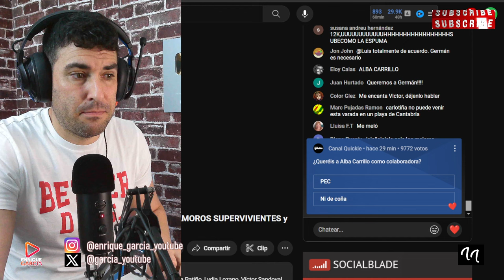ÉXITO DE NI QUE FUÉRAMOS (SÁLVAME) EN SU ESTRENO. BELÉN FUM4AND0 Y KIKO CON POLVOS BLANCOS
X @garcia_youtube
GRUPO WHATSAPP AVISOS DIRECTOS Y VÍDEOS👇